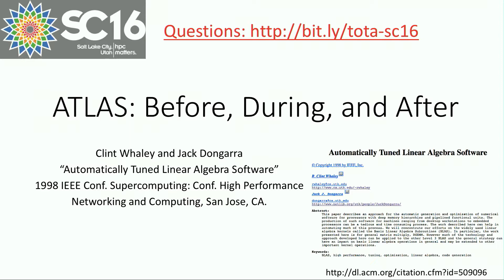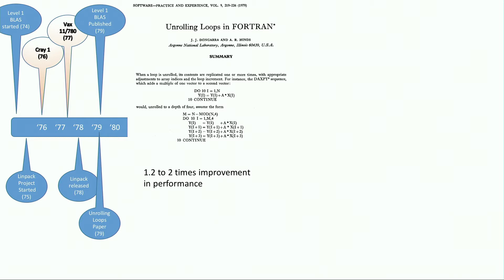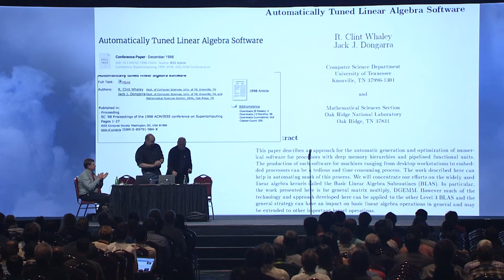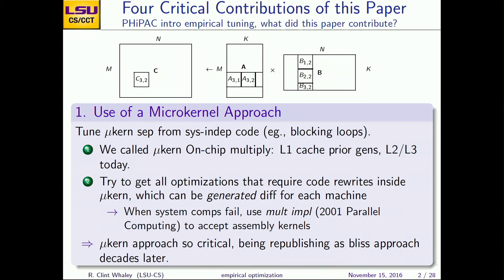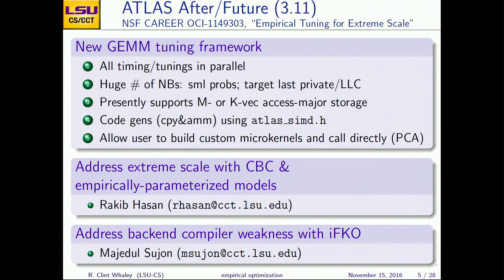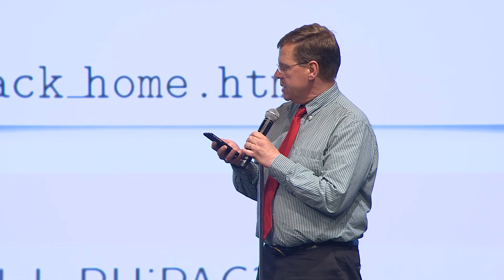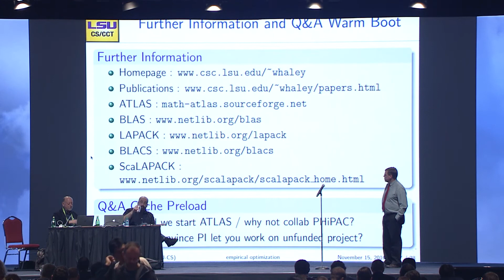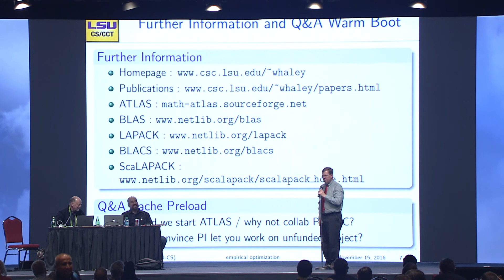SC16 Invited Talk - Test of Time Special Lecture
"Automatically Tuned Linear Algebra Software" with Clint Whaley and
Jack Dongarra.